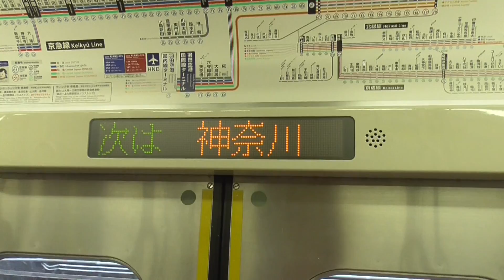はるくんの神奈川駅京急線